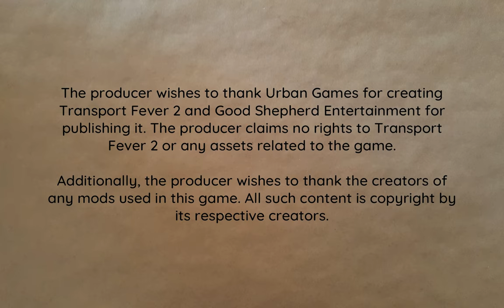Into the Borderlands | People Mover Inc 10 | Transport Fever 2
Hark! Is that the edge of the map over yonder?